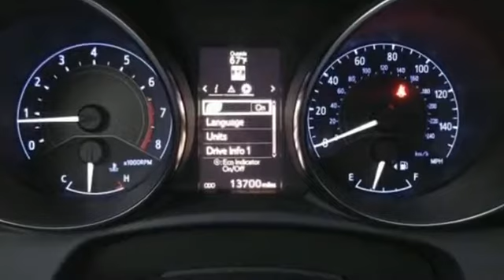2016 Scion iM Lexington, Orangeburg, Sumter , Columbia, West Columbia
2016 Scion iM Lexington, Orangeburg, Sumter , Columbia, West Columbia